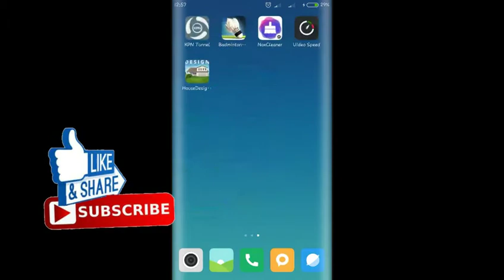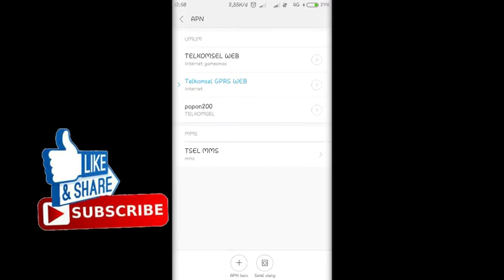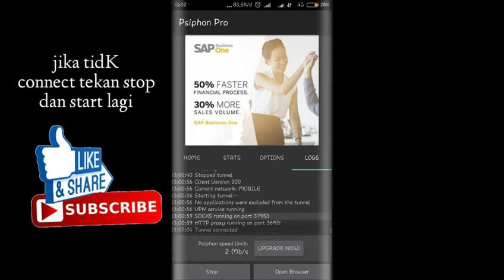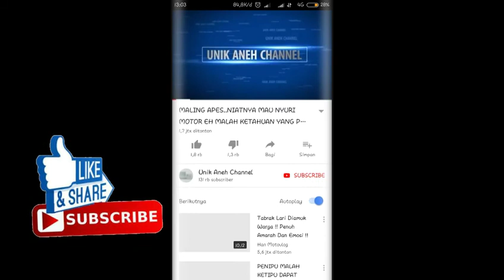Cara menggunakan paket videomax dan gamesmax jadi flash dengan psipshon pro 100% work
Channel saya ini bukan hanya video tentang game...kali ini saya akan kasih tau bagaimana cara mengunakan paket videomax dan GAMESMAX..mengunakan psipshon pro(Popon)

Kalian bisa dwonload psipshon pro di google play store.